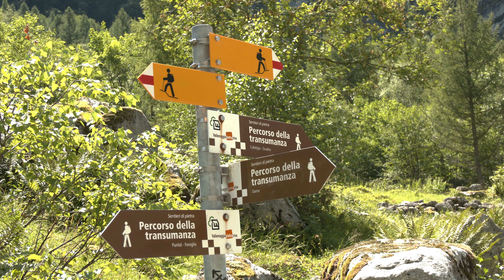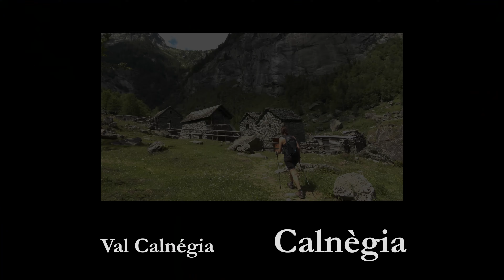2020 07 12 Calnegia 4K 50